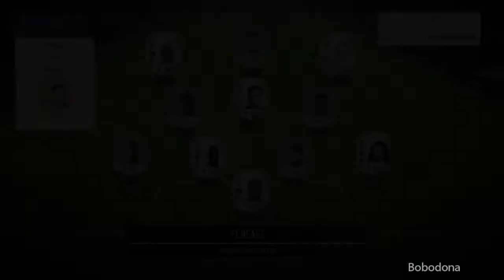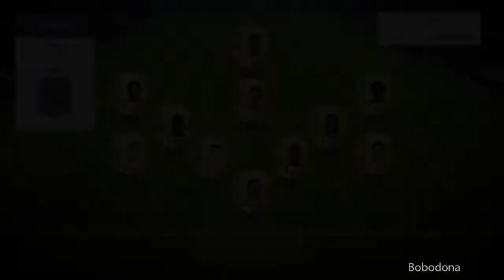FIFA 18 0-3落后大逆转？| 张玉宁荣耀之路 #5